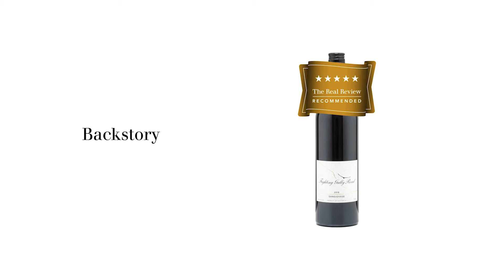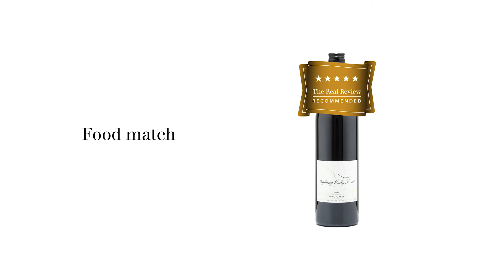The Real Review: Fighting Gully Road Sangiovese 2018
Huon Hooke from The Real Review reviews the Fighting Gully Road Sangiovese 2018.

This wine was tasted as part of The Real Review LIVE webinar of Top Value Reds on 23 July 2020: